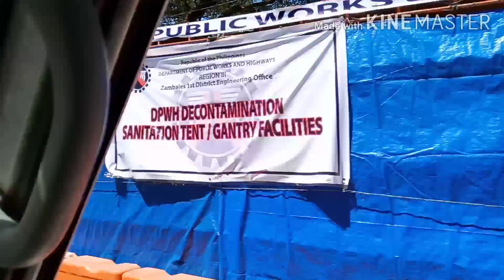wag susuko kaya natin ito. labanan covid-19 virus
Tuloy pa din ang paglilingkod sa kapwa ko..